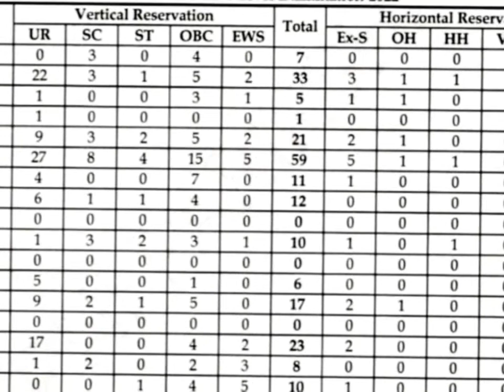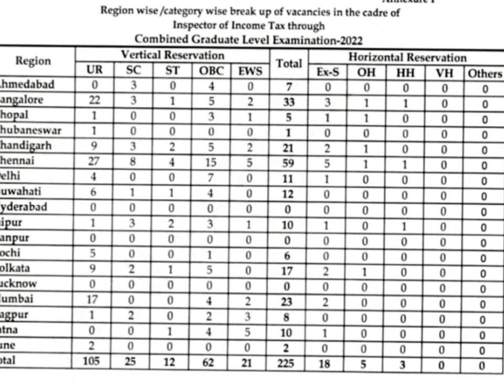SSC-CGL 2022💯||Income Tax Inspector 2022 Vacancy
ssc cgl 2022 notification out and tier 2 pattern was changed

abhinay s ssccglsyllabus2022 ssccgl2022 ssccglkyahai ssccglnotification ssccglnewpattern ssc cgl vacancy 2022

ssc chsl
ssc cgl form filling
ssc maker
ssc cgl new syllabus
ssc study point
ssc study status
ssc study channel
ssc study IQ
ssc study motivation status
ssc motivation video
ssc motivation
ssc study motivation
ssc motivation song
ssc motivation status
ssc motivation shorts
ssc motivation video song
ssc motivation speech
ssc motivation song status
ssc motivation Josh talks
Abhinay Sir Fun Factory
abhinay sharma fun factory